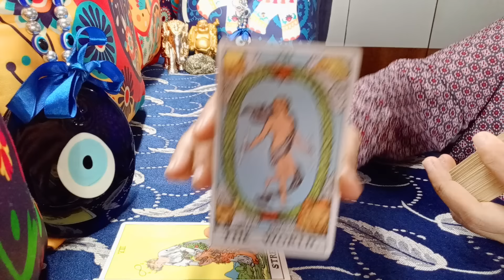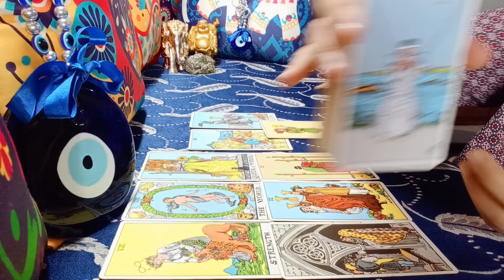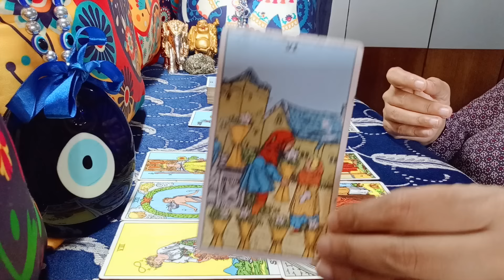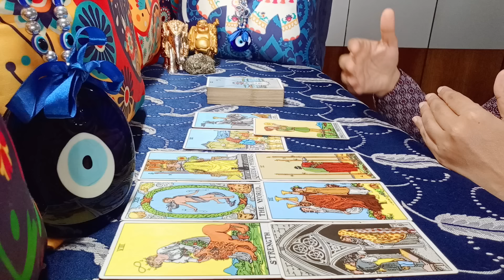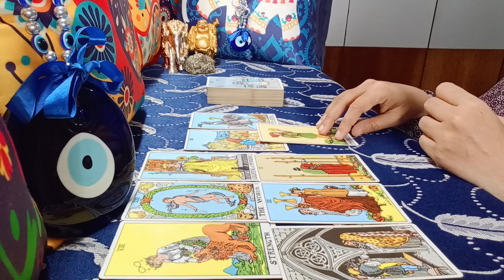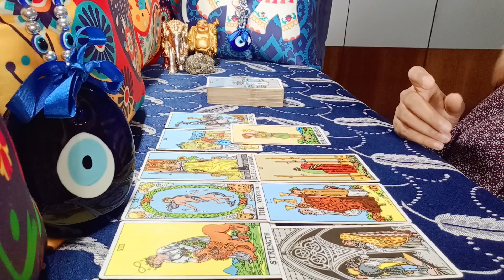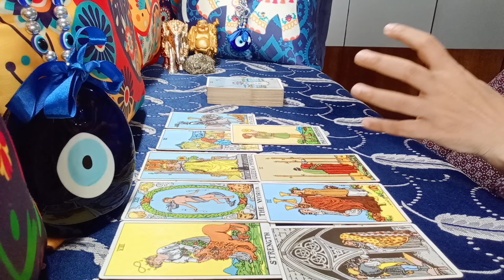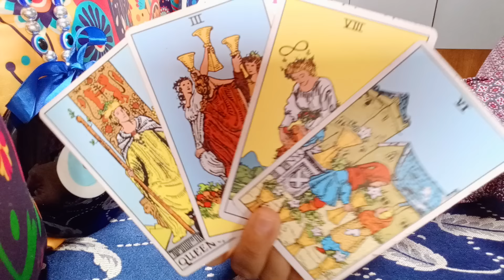❤️LIBRA♎"Omg,YOU LITERALLY are MEANT to HEAR THIS RIGHT NOW...!" SEPTEMBER 2024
libra july 2024 reading
libra july 2024 weekly
libra tarot reading july 2024
libra today

LIBRA 5 MONTHS: SURPRISING & SHOCKING MESSAGES LOVE, MONEY, CAREER, HEALTH, HIGHER POWERS

1) NEXT 6 MONTHS - EXTREMELY DETAILED
2) NEXT 1 YEAR - EXTREMELY DETAILED

72129184
781

𓃰 ♃